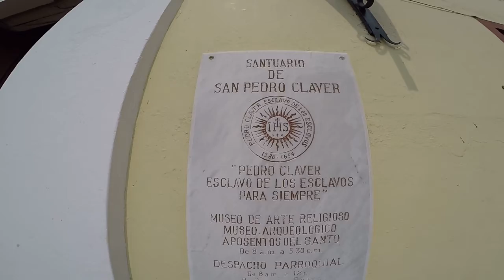Celebrity Infinity | Cartagena, Colômbia | 2016 - XII